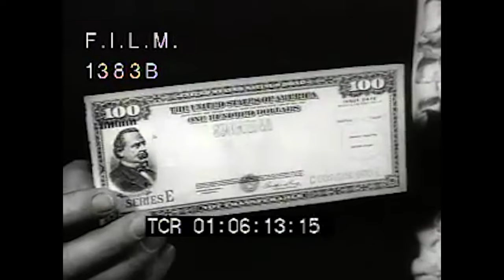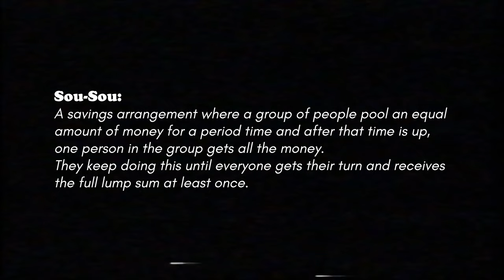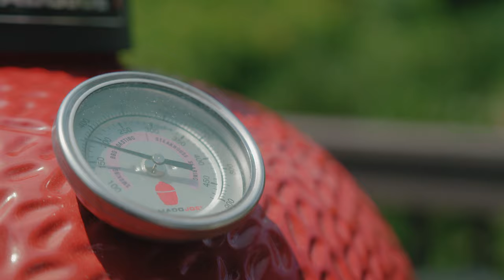Talking to Mom about money | Ep 3 | (Jerk grilled snapper)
Julien and Kiersten Saunders are rich & REGULAR.

Talking to parents about money can be hard, especially if you’re financially supporting them.  But it’s an important conversation to have because it allows you to understand how their life experience shaped how you were raised to think about money.

In episode 3 of Money on the Table, Julien and Kiersten are joined by Julien’s Mom [Sybil].  We learn about her childhood growing up in Jamaica, her experience as an immigrant coming to the US and the role money played in her life.  For dinner, we make a grilled jerk yellowtail snapper.  We attempted to roast and fry some breadfruit but in typical Mom fashion, it didn’t meet her standards.

and click through for show notes
To follow our journey to financial independence, visit our
Related rich & REGULAR blog posts:
Mom, Mary Kay and multi level marketing -

Updates on Mom and lessons from a rosemary bush

Let’s keep in touch on social media!🙌🏾